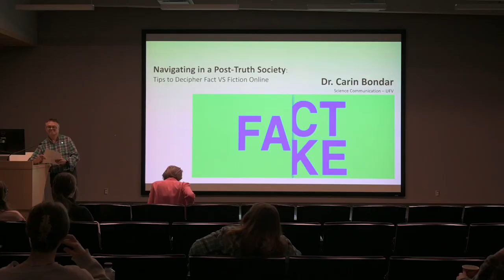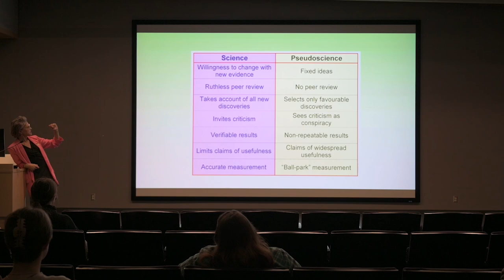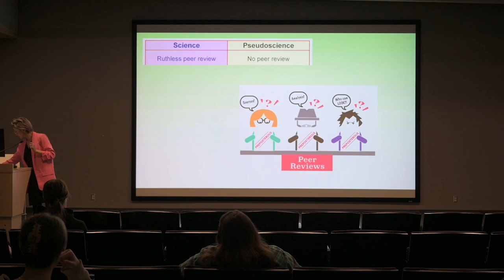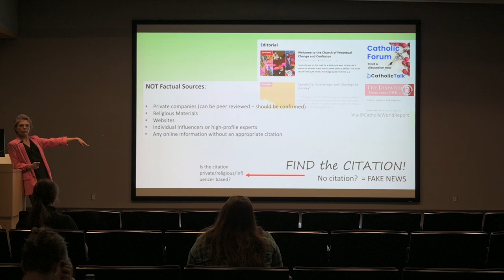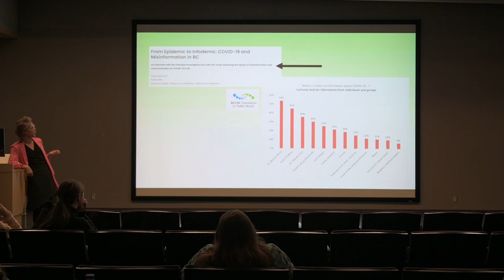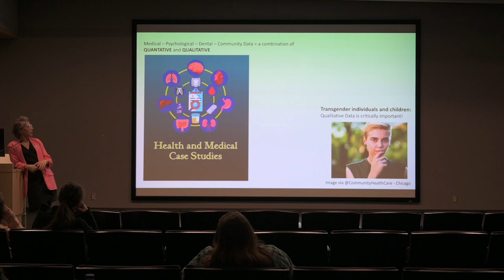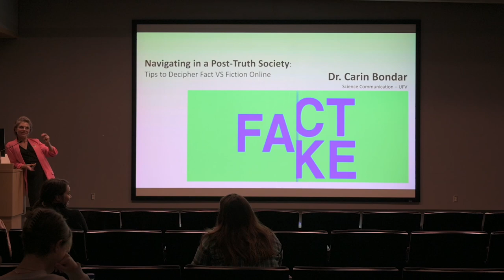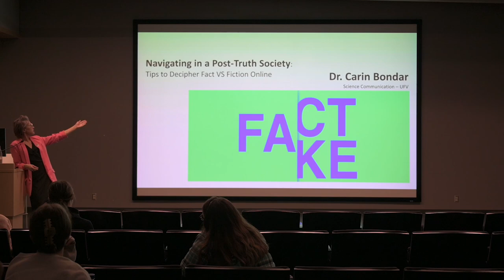Dr. Carin Bondar: Living in a Post-Truth Society — identifying misinformation online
The Rotary Club of Abbotsford Sumas and UFV’s Community Health and Social Innovation Hub present Exploring Equity, a series of conversations around advancing equity in our community.

On November 30, 2023, Dr. Carin Bondar, presented a talk titled Living in a Post-Truth Society — tips and techniques to identify misinformation online.

Dr. Carin Bondar is a biologist, author and philosopher. Her work focuses on increasing science literacy and communication in the public. Bondar is a lecturing adjunct professor at the University of the Fraser Valley, teaching in the areas of science communication and environmental science. Recently elected to the Chilliwack School Board, Bondar is an advocate for STEM education and for keeping girls in STEM subjects through high school.

Bondar’s work appears on National Geographic, Discovery Worldwide, TED, Animal Planet, Netflix and The Science Channel. She is an adventurer and explorer, having discovered new species of beetles and snails in the remote jungles of Borneo with her research team from the Netherlands (Leiden) and Italy (Verona). Bondar currently lives in Chilliwack, British Columbia with her four children, her partner, three dogs and one cat.